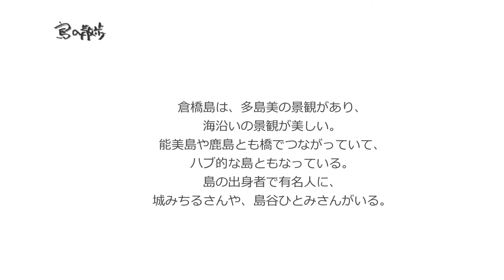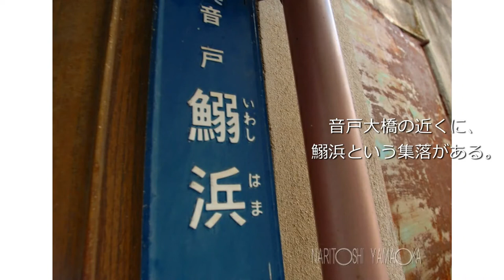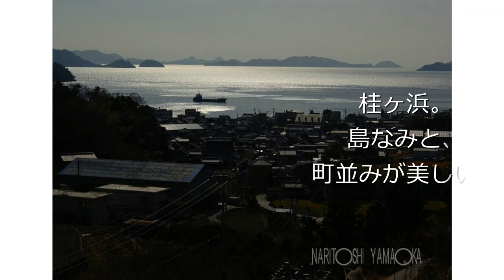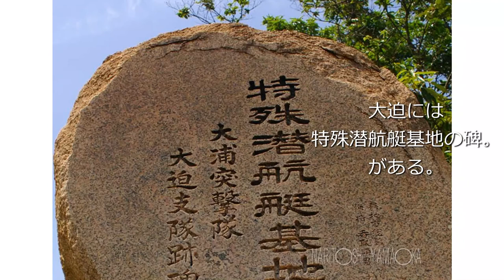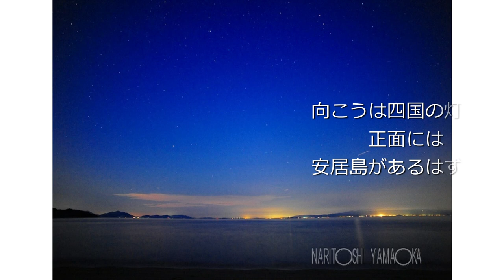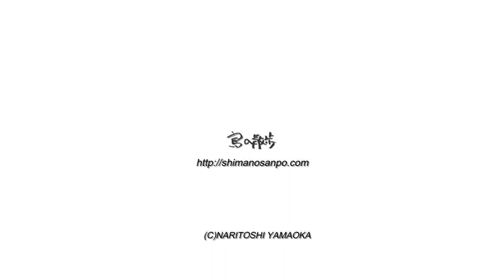【倉橋島（広島県呉市）】清盛塚、音戸の瀬戸、朝鮮通信使の造船などなど見どころはいっぱい！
広島県　呉市にある
倉橋島
（くらはしじま）。
面積69.5平方キロメートル、標高490.7メートル
人口16,974人（2017年3月現在）
広島県の最南に位置する
呉市市街と橋でつながっている。
橋は、赤いアーチが美しい音戸大橋・音戸大橋第二大橋で、
ちょっとした観光名所になっている。
また橋のかかる海峡は、
平清盛がひらいたという伝説もある。
南部は瀬戸内海有数の造船地として栄えた。
遣唐使船もこの島で造られたという。

倉橋島は、多島美の景観があり、
海沿いの景観が美しい。
能美島や鹿島とも橋でつながっていて、
ハブ的な島ともなっている。
島の出身者で有名人に、
城みちるさんや、島谷ひとみさんがいる。